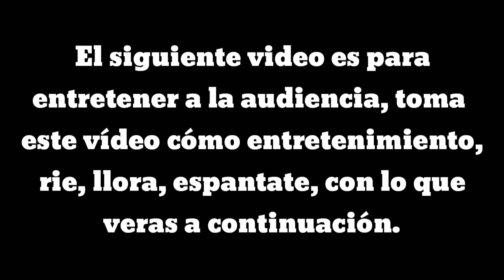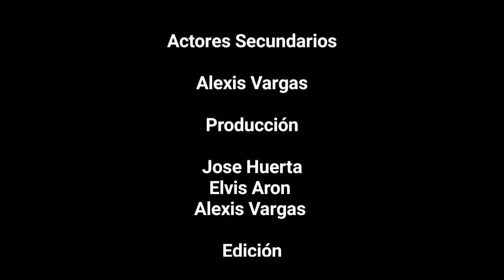Terror en el team😱👻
Games vlogs